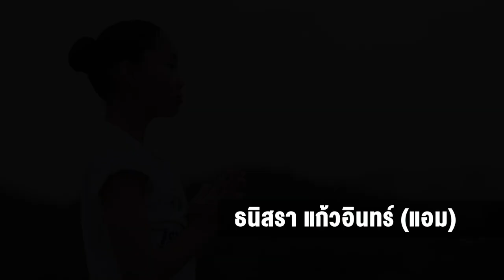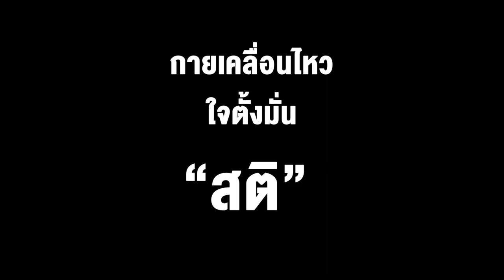กายเคลื่อนไหว...ใจตั้งมั่น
คาถานำชีวิตจากท่านแม่ชีศันสนีย์
ในการที่ทำให้เรามีสติ
ไม่ว่าจะเป็นการเดิน ยืน นั่ง
และเมื่อเราทำเป็นปัจจุบันขณะ
เราจะมี "สติ" ที่แข็งแรง

ครูแอม และครูจิ๋ม ทีม Dance for Peace อาสาสมัครเสถียรธรรมสถาน ผู้ผลักดันและสืบสานปณิธานท่านแม่ชีศันสนีย์ ในคำสอน "กายเคลื่อนไหว ใจตั้งมั่น"
ไม่ว่าคุณจะอยู่ในอิริยาบถไหน หากใจอยู่กับปัจจุบันขณะ
เป็นการฝึกสติ...อย่างสมบูรณ์